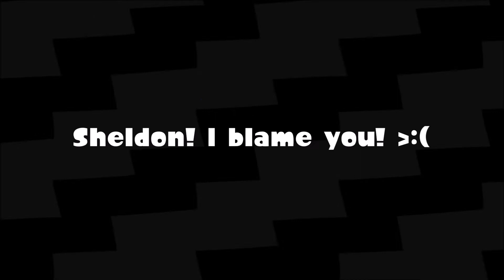The Adventures of Agent G - Episode 18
Finishing up the last two levels in Octo Canyon.

__MUSIC__